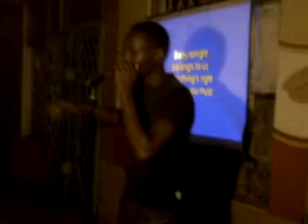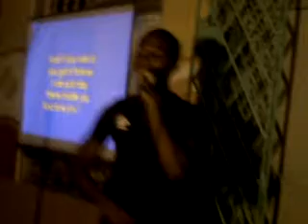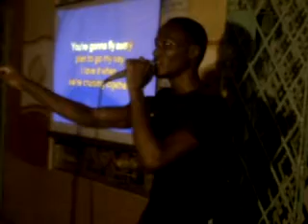Adrian doing Crusing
Raddicks Entertainment Karaoke